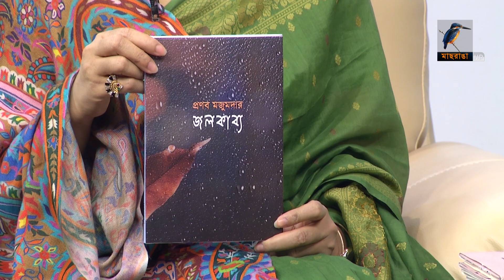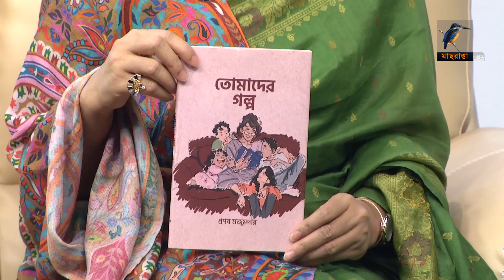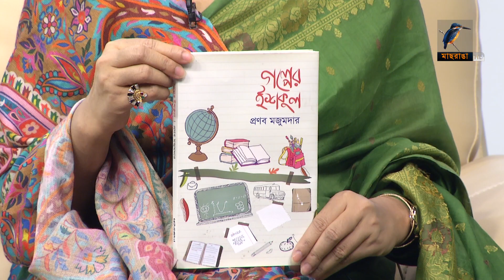Pranab Majumder | Author, Fiction Writer, Journalist | Interview| Talk Show | Maasranga Ranga Shokal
প্রণব মজুমদার। কথাসাহিত্যিক ও সাংবাদিক।
আশির দশকের কবি প্রণব মজুমদার’র লেখালেখির শুরুটা ছড়া দিয়ে। পরবর্তীতে কবিতা, গল্প, নাটক এবং প্রবন্ধ লেখায় উদ্বুদ্ধ হন। সাহিত্য চর্চায় মুক্তিযুদ্ধ এবং বঙ্গবন্ধু বিষয়কে প্রাধান্য দিয়েছেন। গল্প, ছড়া, স্মৃতিগদ্য ও কবিতাসহ তার প্রকাশিত গ্রন্থের সংখ্যা ১০টি। প্রকাশিত প্রথম গল্পগ্রন্থ ‘হুলুস্থূল’, ছড়াকাব্য ‘টাপুর টুপুর বৃষ্টি পড়ে’, কাব্যগ্রন্থ -জলকাব্য। পেশায় তিনি একজন সাংবাদিক, পাশাপাশি করছেন খন্ডকালীন শিক্ষকতাও। বাংলা ও ইংরেজি বিভিন্ন জাতীয় দৈনিক সংবাদপত্র এবং বাংলাদেশ সংবাদ সংস্থায় অর্থনীতি, কূটনীতি ও সংসদ বিষয়ক রিপোর্টিং বিভাগে দায়িত্ব পালন করেছেন। বর্তমানে ‘পাক্ষিক অর্থকাগজ’ এর সম্পাদক তিনি। ঢাকা রিপোর্টার্স ইউনিটি এর প্রতিষ্ঠাতা সদস্য এবং বাংলাদেশ চলচ্চিত্র সাংবাদিক সমিতি ও ঢাকা সাংবাদিক ইউনিয়নের সদস্য।

2 Bir Uttam Ziaur Rahman Road, Banani, Dhaka 1213